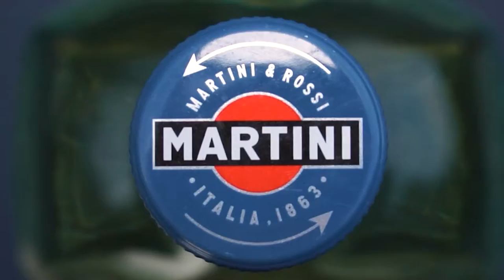Cocktail Martini Tonic - B-roll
B-roll video shooting of cocktail Martini Tonic
Shot on:
Sony a6400 with kit lense
Sony 50mm 1.8 OSS